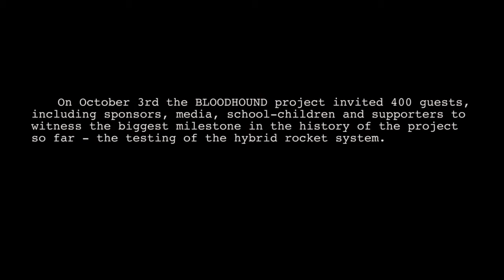أسرع من رصاصة، أسرع سيارة Faster than a bullet, fastest car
The Agent for car care الوكيل عناية السيارات
ارقام فروعنا في جميع المناطق اظغط "عرض المزيد"
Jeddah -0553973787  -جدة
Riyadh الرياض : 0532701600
Dammam - 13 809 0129- الدمام
Riyadh الرياض : الوهيبي لزينه واكسسوارات السيارات  -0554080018
Makkah مكة: رهيف لكماليات السيارات 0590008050  العوالي
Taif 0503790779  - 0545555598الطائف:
 Madinah و مركز هيثم 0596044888   المدينة :الاترجه 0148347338
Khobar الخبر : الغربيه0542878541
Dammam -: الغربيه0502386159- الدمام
Khamis mushait – 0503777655 – خميس مشيط
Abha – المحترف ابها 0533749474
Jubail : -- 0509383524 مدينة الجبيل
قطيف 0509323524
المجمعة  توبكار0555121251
تبوك ستيم ماجك 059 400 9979
Baha -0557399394 برو ستريت: الباحة‎
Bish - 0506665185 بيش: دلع